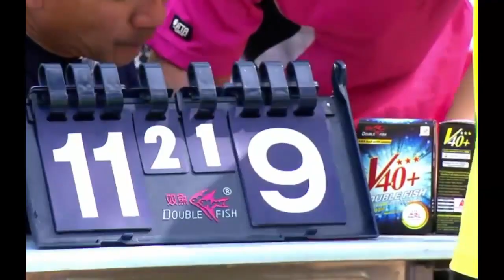[Big Desert Extreme TT] Sand floor, Metal table (NO net ball) Mu Tong Final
Mu Tong, ex-CNT, been Japan team coach, was Fukuhara Ai's coach once. Mu is active in Amateur TT competition.  I guess he goes to anywhere there are prize moneys, this day he came to this Big dessert in outer rim of China.  Total 500 players, top 5 has prizes, this is Final, for 1st place and 2nd place.